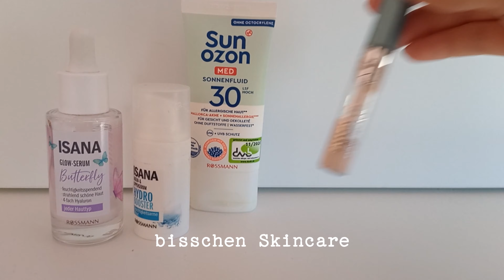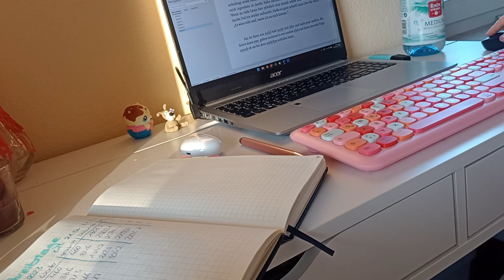Day In My Life als Autorin ♠ 3k Wörter schreiben, Lesen, Häkeln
Ich habe euch einen Tag lang bei meinem Leben in den Sommerferien mitgenommen📚. Ihr seht, wie ich meinen Fortschritt beim Schreiben tracke, welches Buch ich gerade lese und die Dinge, die ich sonst so machen. Wir haben sogar zwei Schafe als Special Guests🐑

🌻 Ich bin Helene. Ich schreibe schon seit Jahren Bücher und habe mich endlich entschieden, einen eigenen Autorenkanal zu erstellen. Ich werde euch an den Höhen und Tiefen beim Schreiben, Überarbeiten und Veröffentlichen teilhaben lassen und hoffentlich inspirieren! 🌻